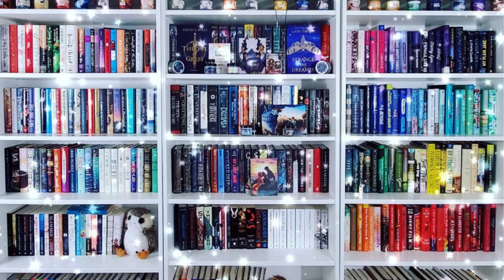New Book Releases || June 2023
June is a heavy month for new releases so we are going to discuss some of the new book releases coming out in June!

0:00 - Intro
0:45 - The Paris Daughter by Kristen Harmel
2:00 - Unfortunately Yours by Tessa Bailey
3:22 - The Whispers by Ashley Audrain
4:25 - All the Sinners Bleed by S.A. Cosby
6:05 - Love Theoretically by Ali Hazelwood
7:37 - Five Star Weekend by Elin Hilderbrand
9:27 - The Drowning Woman by Robyn Harding
10:55 - She Started It by Sian Gilbert
12:33 - Speak of the Devil by Rose Wilding
13:36 - The Long Way Back by Nicole Baart
14:52 - Zero Days by Ruth Ware
16:03 - The Only One Left by Riley Sager
17:40- The Spare Room by Andrea Bartz
19:06 - Don't Forget the Girl by Rebecca McKanna
20:25 - The Seven Year Slip  by Ashley Poston
21:42 - The Beach at Summerly by Beatriz Williams
23:19 - The Night it Ended by Katie Garner
24:26 - The Wife App by Carolyn Mackler
25:43 - The Rachel Incident by Caroline O'Donaghue
26:29 - Dead Eleven by Jimmy Juliano

🐾Books Mentioned**🐾
The Paris Daughter
Unfortunately Yours
The Whispers
All the Sinners Bleed
Love Theoretically
The Five Star Weekend
The Drowning Woman
She Started It
Speak of the Devil
The Long Way Back
Zero Days
Only One Let
The Spare Room
Don't forget the Girl
The Seven Year Slip
The Beach at Summerly
The Night It Ended
The Wife App;
The Rachel Incident
Dead Eleven